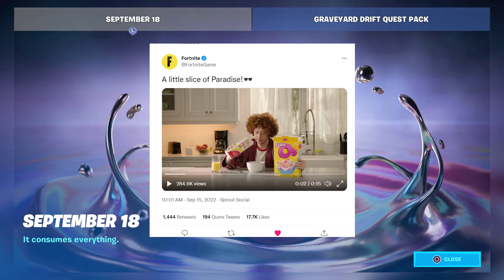Daily Fortnite Podcast 1593 - New Teasers for Chapter 3 Season 4